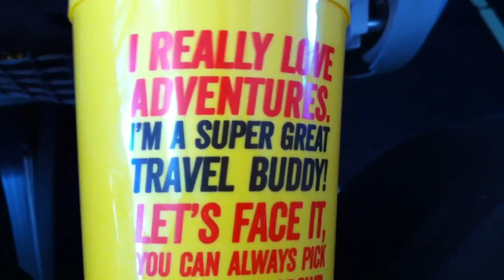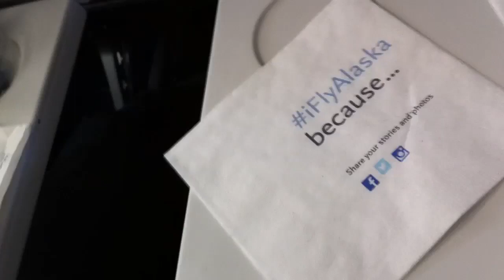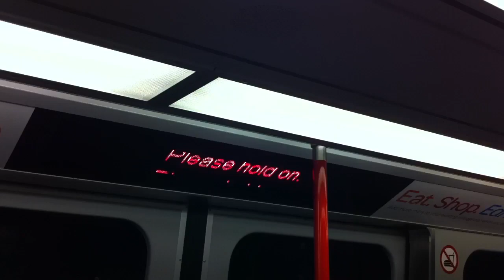Joe Time v109 -Up, up and away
Join us on a flight from Dallas to Seattle. Leaving son three and his family to visit son one and his family.